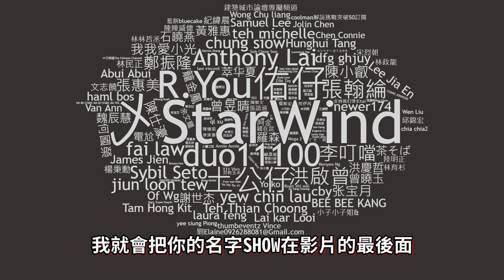【Kim阿金】洛都警探#13 你還敢搶劫阿!幫他電個全身酥麻!《GTA 5 Mods》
不要動 你還敢搶劫~